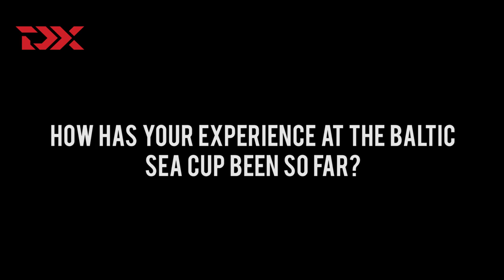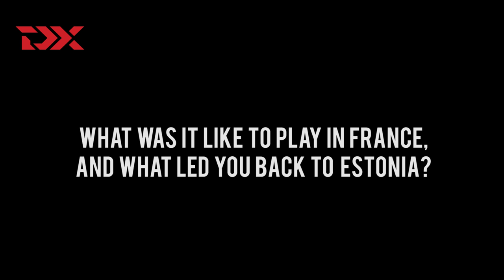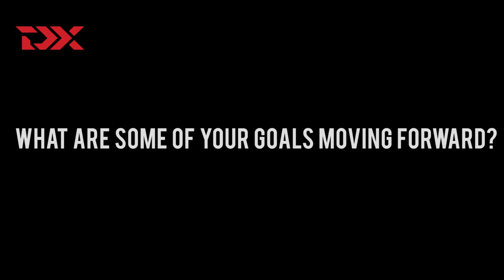Getting to know: Matthias Tass